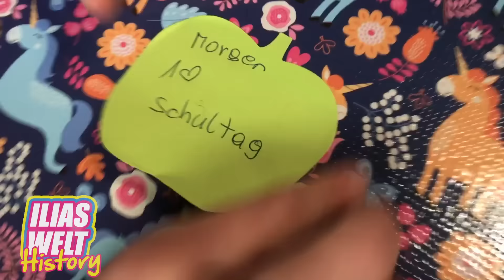ILIAS WELT HISTORY - Vorbereitung für den ersten Schultag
So habe ich mich noch vor ein paar Jahren auf meinen ersten Schultag vorbereitet. Bald ist es bei uns wieder so weit... :(